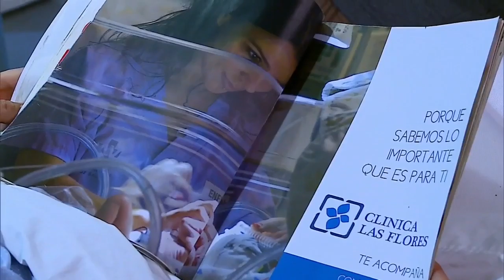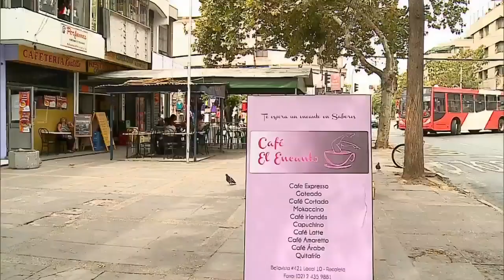¡Fernanda declaró! | Solamente Julia - T1E90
Exitosa teleserie emitida por Televisión Nacional de Chile durante el primer semestre de 2013. La historia gira en torno a Julia (Susana Hidalgo), una mujer trabajadora y de esfuerzo que hace lo imposible por sacar adelante a su única familia, su hermano menor, del cual quedó a cargo al momento de fallecer sus padres a temprana edad. Ambos viven en casa de su tía Amelia (Tatiana Molina), una mujer que no tiene muy buena relación con su sobrina debido a que le oculta un gran secreto... Pero esos no son los únicos sucesos que debe enfrentar la joven. Hace dos años sufrió el robo de su hijo recién nacido desde el hospital. Julia no pierde la esperanza de volver a encontrarse en algún momento con su bebé, lo que ella no sabe es que el destino le tiene una sorpresa preparada, se convertirá en la niñera de Simón, su propio hijo. Sin embargo su corazón le jugará una mala pasada ya que comenzará a sentir grandes sentimientos por Emilio (Felipe Braun), padre adoptivo del niño y esposo de Ángela (Ignacia Baeza), una mujer que se vio imposibilitada de ser madre debido a una grave enfermedad pero que gracias a su madre, Beatriz (Cecilia Cucurella), una ginecóloga y directora de una prestigiosa clínica del sector oriente de Santiago pudo conseguir a Simón a cambio de una cuantiosa suma de dinero. Beatriz hará todo lo posible para que jamás se sepa la verdad e intentará alejar a la joven de su hijo. ¿Julia se enterará de la verdad? ¿Logrará recuperar a su hijo? ¿Conseguirá triunfar en el amor y ser feliz?